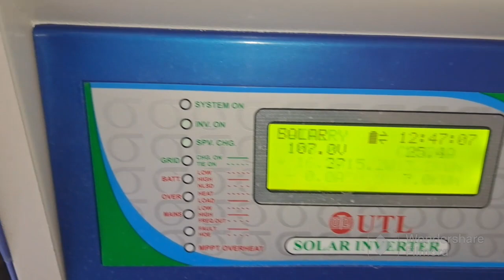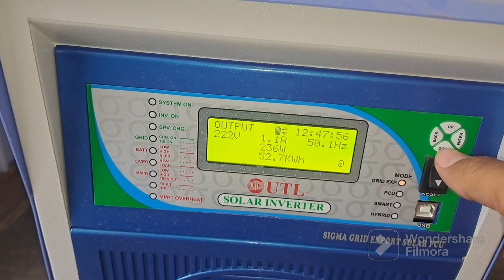Hybrid Solar PCU UTL Sigma PCU in Grid Export Mode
Sigma Grid Export PCU 3KVA/48V
rMPPT by UTL in Grid Export Mode

by SOLAR 9
Prayagraj

utl sigma hybrid pcu,
utl sigma hybrid inverter,
utl hybrid solar inverter,
utl 5kva solar inverter,
utl sigma plus,
utl solar inverter mode,
utl hybrid inverter,
utl 5kva mppt solar inverter,
utl 5kva solar system price,
solar hybrid pcu,
utl on grid inverter,
utl on grid solar inverter,
utl solar inverter pcu mode,
utl solar pcu 3kw,
5 kw utl solar inverter,
7 kva solar inverter,
utl solar inverter 3kva price